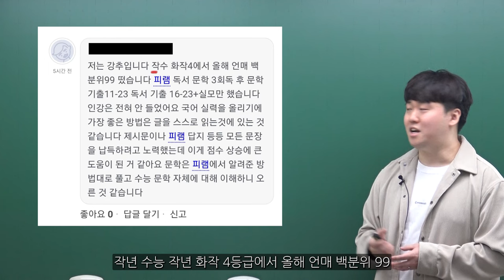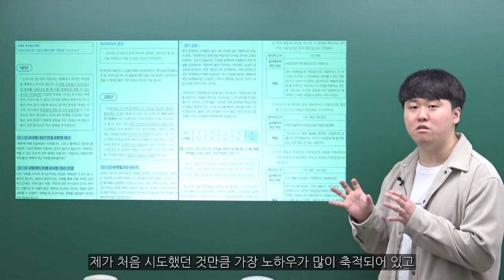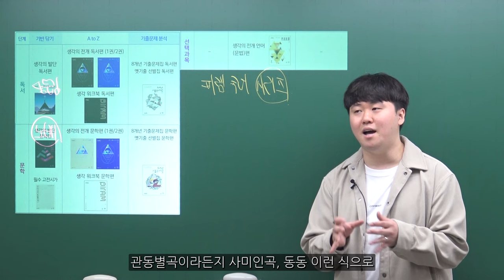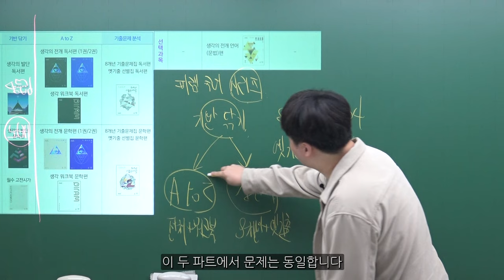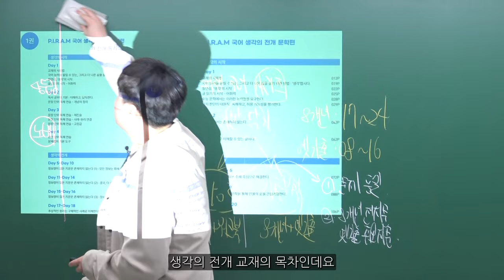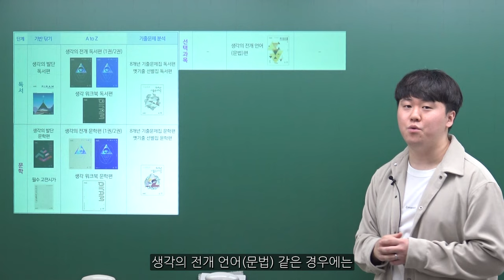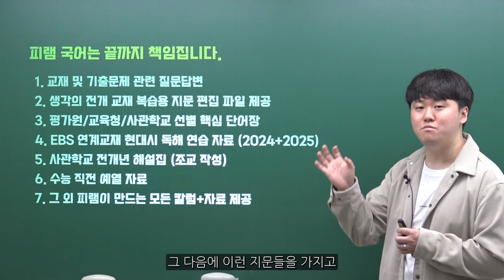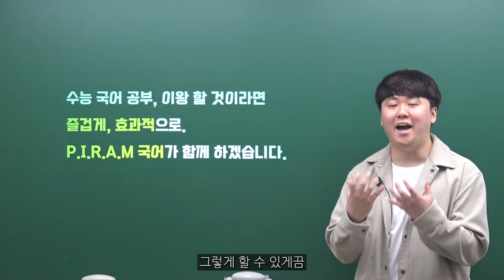국어 공부가 지겹기만 하다면 들어오세요. / 노베이스 → 백분위 100 / 피램 국어 안내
제대로 된 수능 국어 공부는 독학으로 완성됩니다.
완벽한 학습을 위한 최고의 독학서 P.I.R.A.M 국어.
성적 향상을 넘어 글 읽기 자체가 즐거워집니다.

00:00 피램 후기
01:23 피램이 효과가 좋은 이유
04:37 피램 시리즈 커리큘럼 가이드
14:28 피램 국어는 끝까지 책임집니다
18:51 더 나은 삶을 위해, 피램 국어